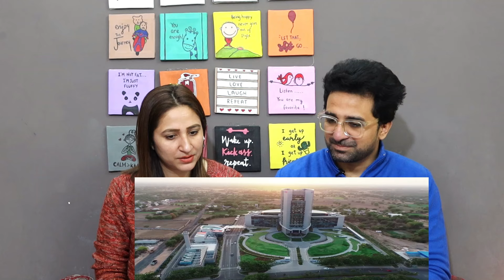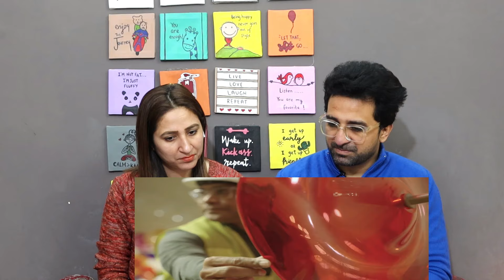Pakistani Reacts to Terminal 3, Chaudhary Charan Singh International Airport, Lucknow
News,Views & Update